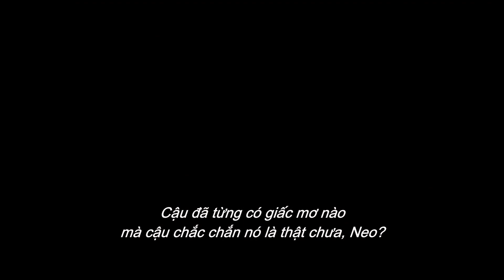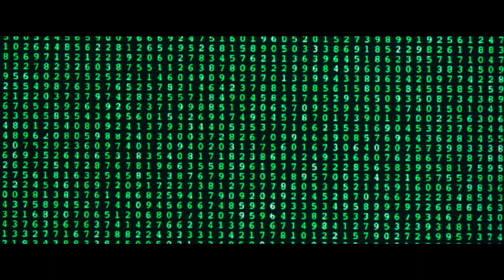THE MATRIX - TRAILER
THE MATRIX (tựa Việt: MA TRẬN) dự kiến khởi chiếu 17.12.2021.

Một lập trình viên tên Thomas A. Anderson (Keanu Reeves) làm việc trong một công ty phần mềm, và còn là một hacker với biệt danh Neo. Neo thường đột nhập vào các hệ thống an ninh mạng, sau nhiều lần như thế, anh gặp gỡ một nhóm hacker bí ẩn. Họ thường giới thiệu với anh về thuật ngữ "Ma Trận". Một phụ nữ tên Trinity (Carrie-Anne Moss) gặp anh và hứa rằng Morpheus (Laurence Fishburne), thủ lĩnh của nhóm này có thể giải thích ý nghĩa của từ này. Tuy nhiên, một nhóm đặc vụ bắt giữ Neo và muốn anh giúp chúng bắt Morpheus, người mà chúng cho là "kẻ khủng bố". Neo vẫn tìm tới Morpheus và được yêu cầu chọn uống một viên thuốc màu đỏ hoặc một viên thuốc màu xanh dương. Nếu anh chọn uống viên màu đỏ, anh sẽ biết được sự thật về Ma trận. Nếu anh chọn uống viên màu xanh, anh sẽ trở về với cuộc sống bình thường của mình. Neo chọn uống viên thuốc màu đỏ và rơi vào trạng thái vô thức. Chuyện gì sẽ xảy ra với Neo?